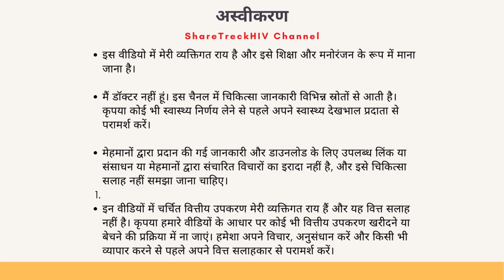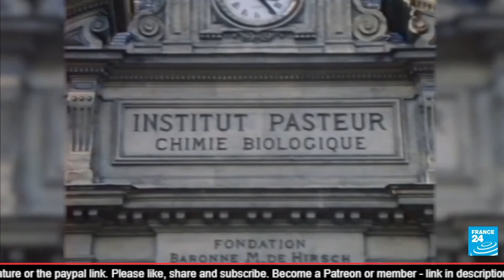एचआईवी की मूल कहानी और उपचार का विकास।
इस वीडियो में, मैं एचआईवी की उत्पत्ति के बारे में बात करता हूं और जब तक वायरस को अलग नहीं किया गया था तब तक लोग इसे एड्स के रूप में कैसे सोचते थे। फिर मैं उपचारों के विकास का पता लगाता हूं।